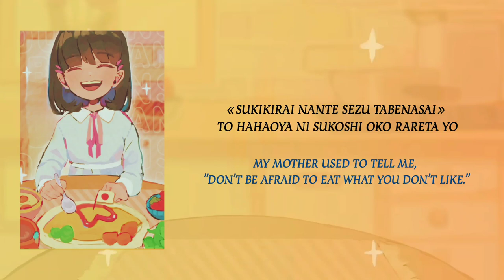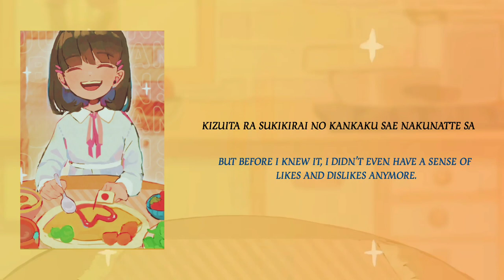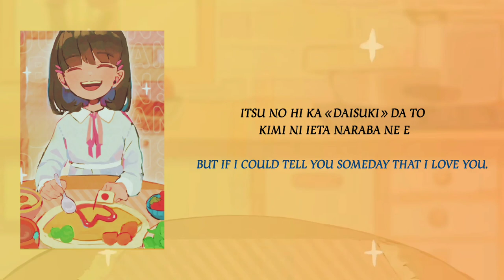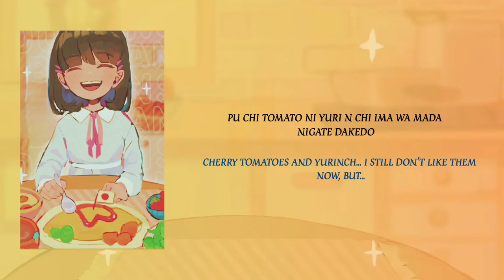[Lyrics] Spinach and bang bang ji feat.Fuyu ~ ROM/ENG [ほうれん草にバンバンジー feat.冬]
Song:
ほうれん草にバンバンジー feat.冬
Spinach and bang bang ji feat.Fuyu

Artist:  ナツノセ